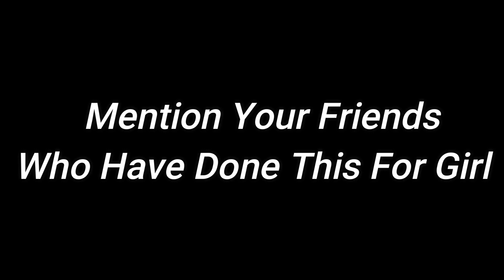How to impress a girl _ love guru part 1//Raw been and Sandhya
Hello guys!!
We have upload our new video
How to impress a girl?
Don't missed the ending guys
And also give the your suggestion